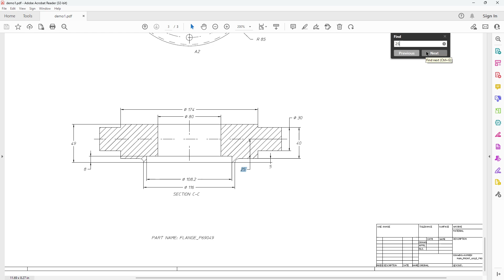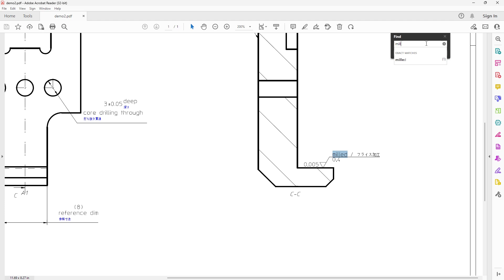Create PDFs with Searchable Text & Dimensions from Annotation | Creo Elements/Direct 20.7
In Creo Elements/Direct Modeling 20.7, you can print an Annotation drawing to a searchable .pdf document.
Chose “PDF_GENERIC” as printer. A new option “Searchable Text” becomes available. When you check “Searchable Text”, additional information is written to the .pdf document that enables searching the pdf for text and dimensions on the drawing.

When opening the .pdf with your PDF reader, use the built-in search function to search for text or dimensions on the drawing. The reader will then typically highlight the search results on the screen allowing to quickly identify the information of interest.

This will allow you to more easily inspect and understand your drawings exported to .pdf format.